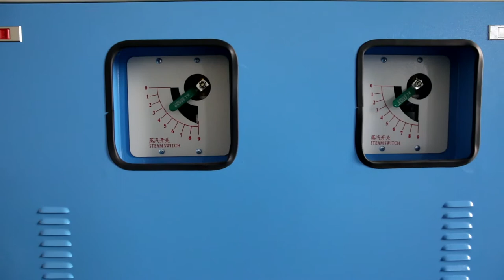Knitted and woven fabric heat and steam pretreatment machine